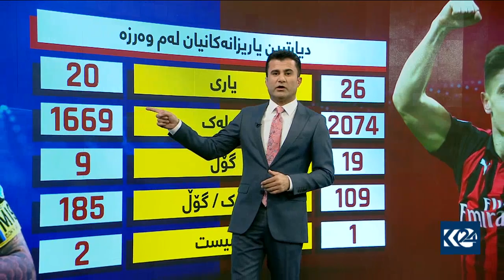ئەمشەو دێربی دێلا مادۆنینا بەڕێوە دەچێت و ئەیسی میلانی سێیەم و ئینتەر میلان به‌یه‌ك ده‌گه‌ن